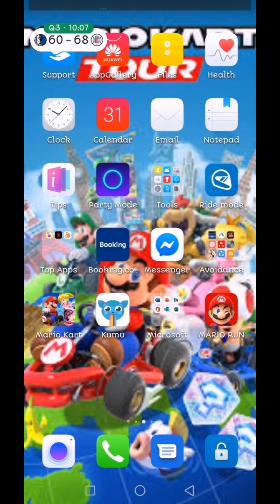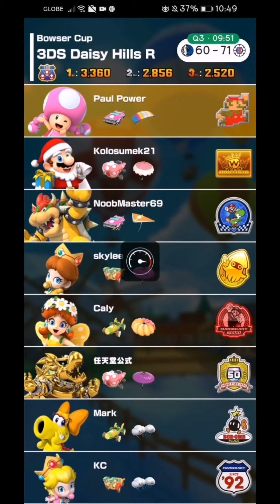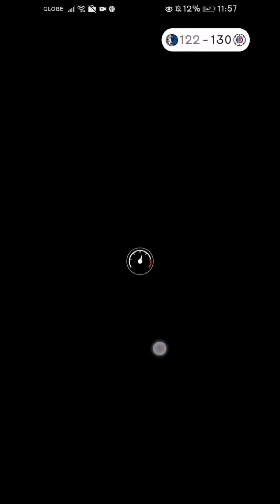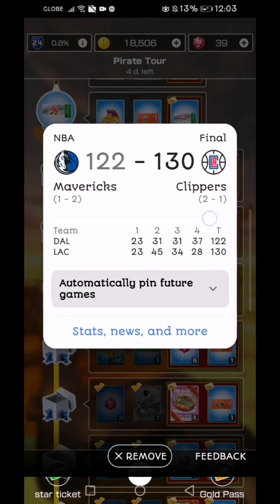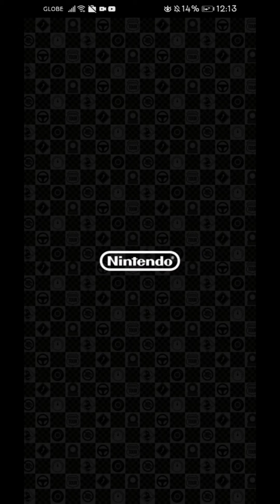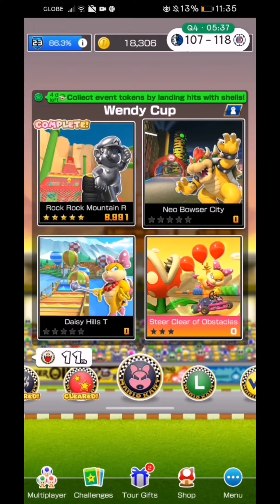Mario Kart Tour | Last Part of Pirate Tour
This is MKT Vlog 160, and for this vlog, the Parts 7-10 is now combined into marathon Part 7, and it's also my first premiere.

MARIO KART TOUR TAKES A WORLD TOUR

Mario Kart Tour introduces a new format called "Tours". Tours are named after cities in the real world (New York, Tokyo, etc.) or seasonal themes (Halloween, Winter, etc.). Each tour lasts for two weeks, beginning on Wednesday at 6 a.m. UTC. In a tour, players can complete 18 Cups and collects drivers, karts and gliders which represent the corresponding cities or themes. Each Cup consists of three courses and a bonus challenge. Courses from previous Cups may be reused for subsequent Cups. Most races have two laps, while most bonus challenges have to be done in one lap. The Cups are also named after some of the drivers in the game instead of the usual items in the Mario franchise. This game includes races against AI-controlled opponents with usernames designed to make players think they are playing against other human players. In addition, a beta test for the multiplayer function of this game began from "approximately 11:00 PM PT on December 18, 2019 to 9:59 PM PT on December 26, 2019" and was only available for subscribers to the Mario Kart Tour Gold Pass.
(Source: Wikipedia)